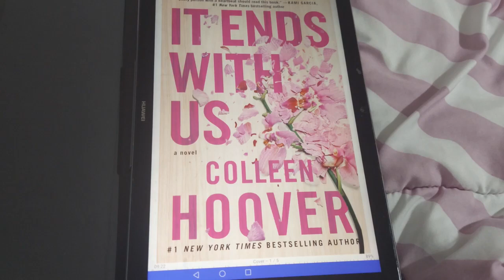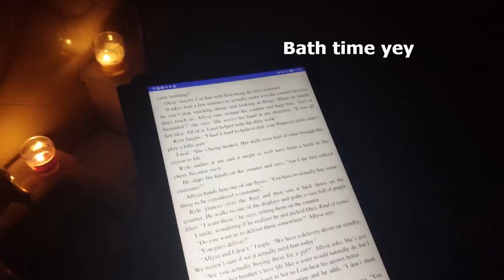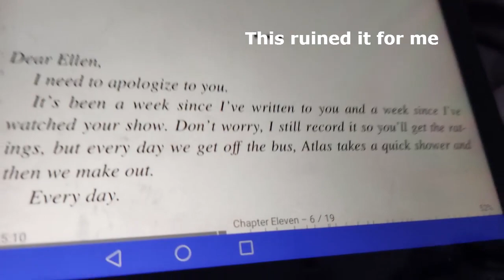Reading It Ends With Us (Spoilers)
I'm reading It ends with us by Colleen Hoover in a day! Let´s get cozy and get some reading done!